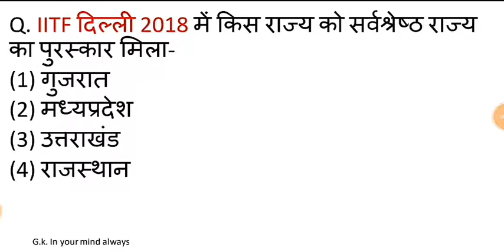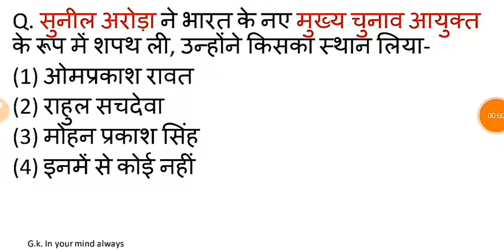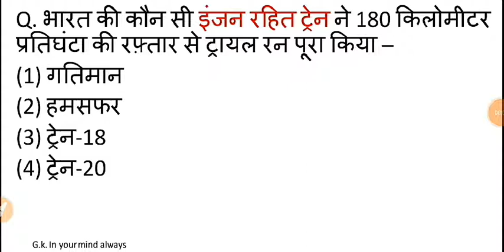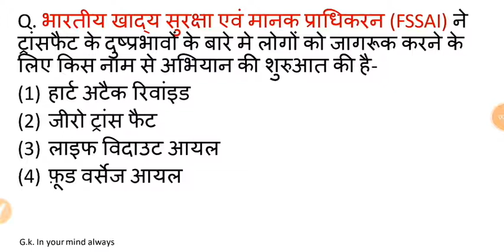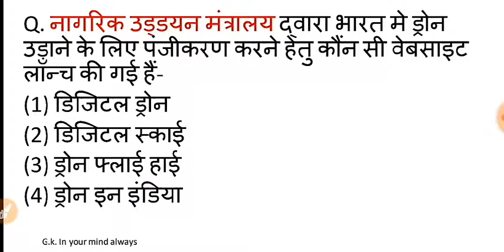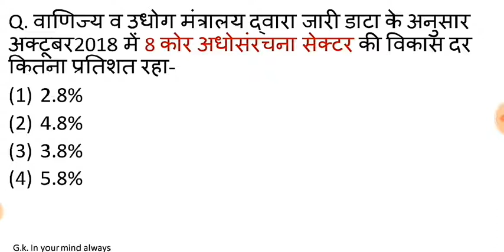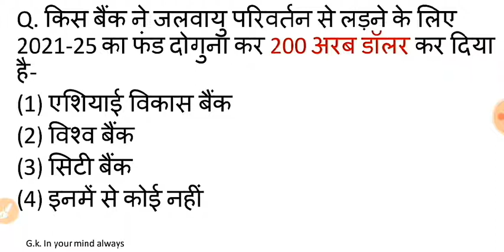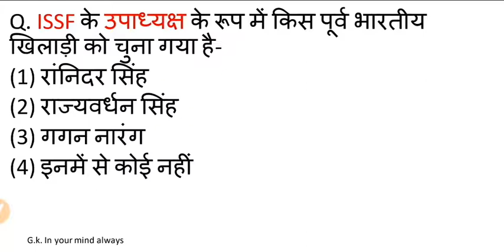3-4 December 2018 || Important Current Affairs Questions for SSC,bank,railway, upsc,all state exams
1. Today Important Current Affairs Questions.

2.Daily Current Affairs updates

3. Daily important general knowledge questions.

4. Daily Important Current Affairs for Government exams.

 Join -G.k. in your mind always on Telegram for PDF files of current affairs And Manny books  -